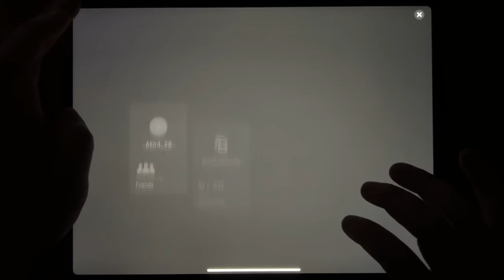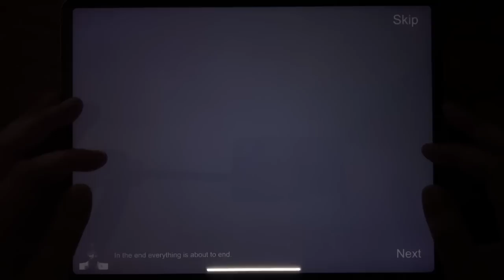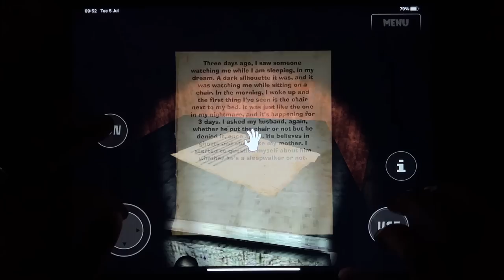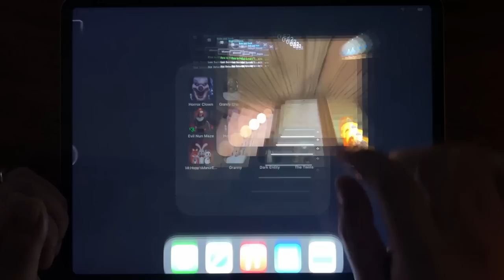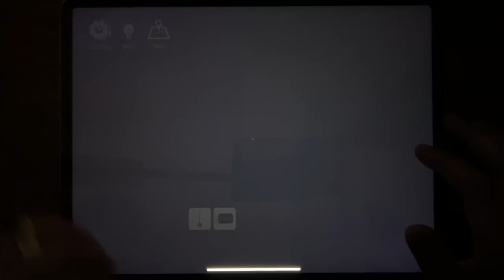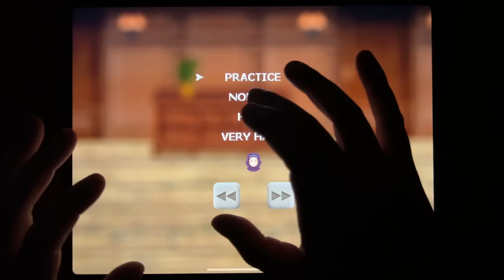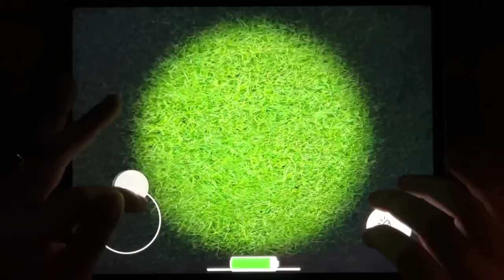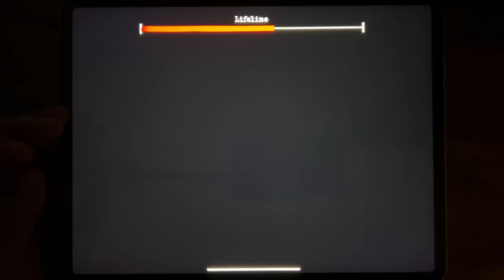Horror Clown Chapter 1, Granny Chapter Two, Demonic Manor 3, Granny House, Evil Nun Maze...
Horror Clown Chapter 1, Granny Chapter Two, Demonic Manor 3, Granny House, Evil Nun Maze, Horror Clown Chapter 2, Mr. Hopp's Playhouse, Horrorfield, Mr. Hopp's Manor Escape, Granny, Dark Entity, The Twins